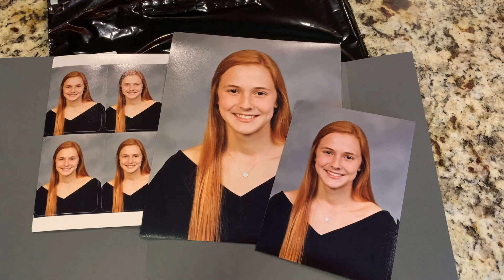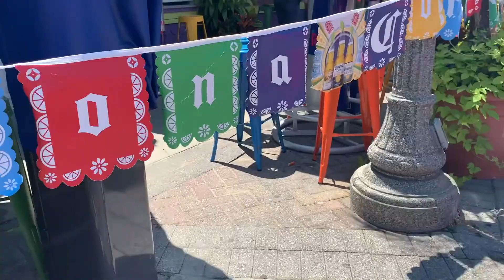SUMMER 2020 | vlog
here's my summer in two minutes!